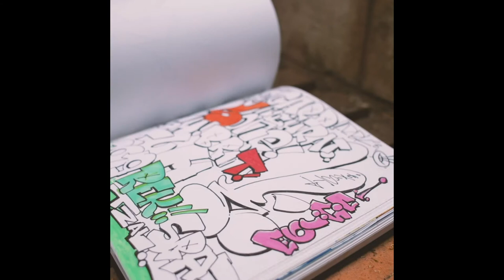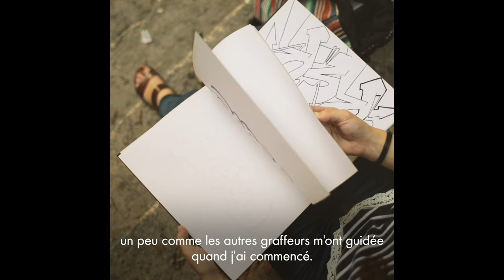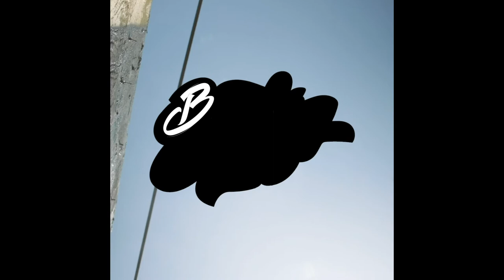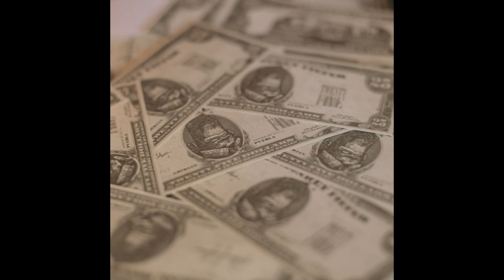Basel × Beirut – Lisa Miquet, Documentary Street Art in Beirut